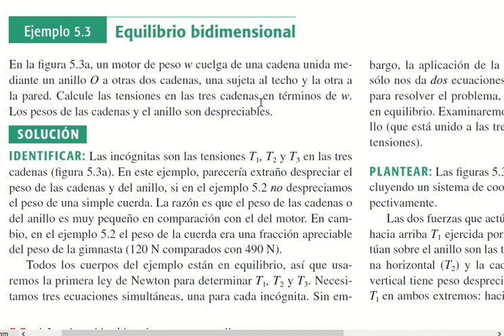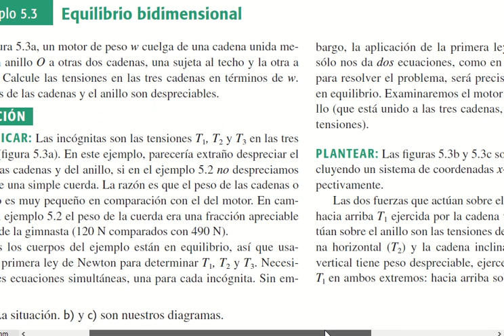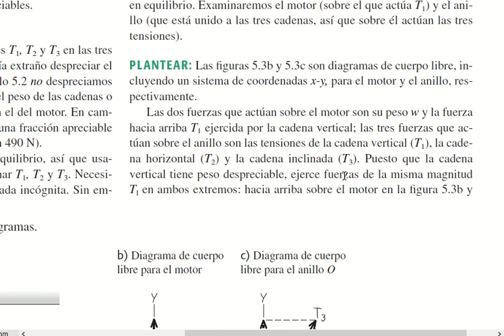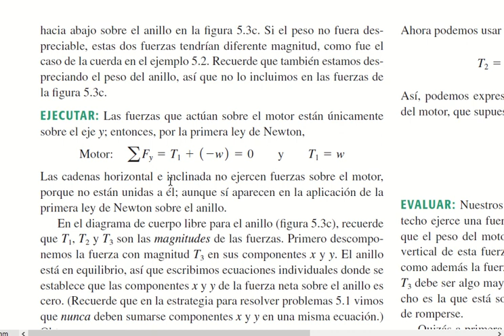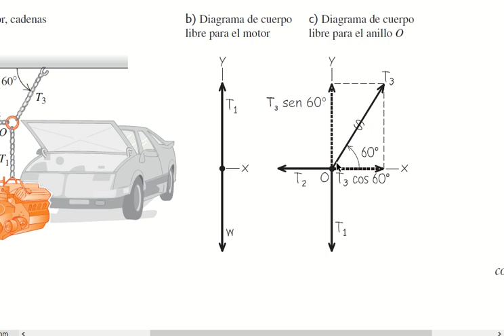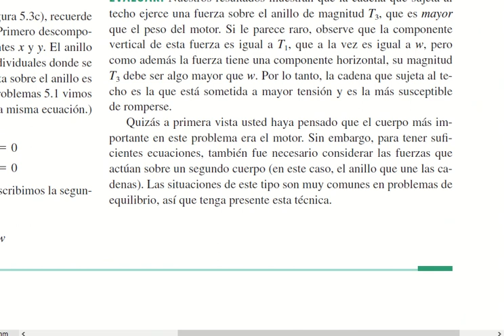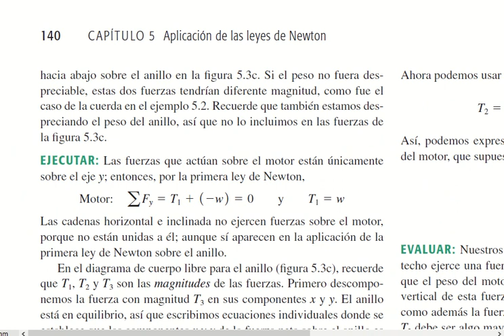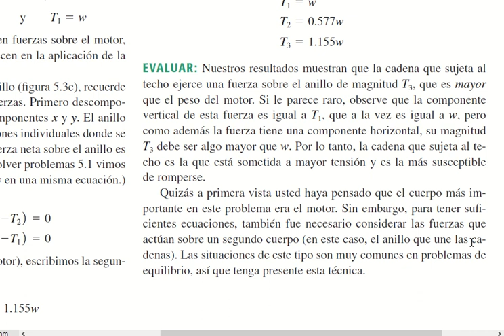Capítulo 5: Leyes del movimiento de Newton. Parte 5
introducción al tema de las leyes de Newton. Del libro Física Universitaria de Sears y Zemansky, Edición 12 Vol. 1
Listas de reproduccion: